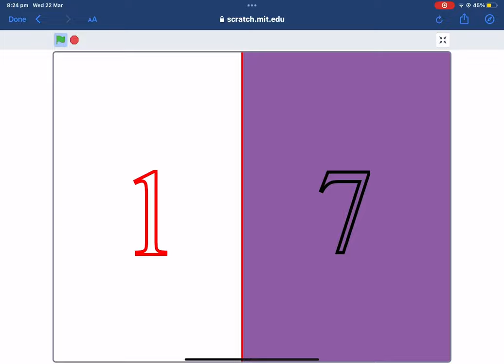Today is 21st March.